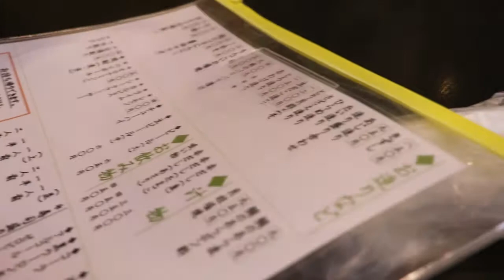春駒寿司【 Travel Japan うろうろ近畿 】Sushi restaurant 天満駅界隈散歩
天満はコスパのいいおいしいお店がいっぱいです。
あっちこっちでちょびちょび食べて渡り歩きます。
大阪駅から紀州路快速で関空・和歌山帰る時　天満で寄り道したら座れる確率が増えて大好き。

お寿司は春駒でしょう。
春駒　本店　  大阪市北区天神橋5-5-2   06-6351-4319
春駒　支店     大阪市北区天神橋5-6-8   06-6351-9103
本店と支店は近いですが　支店の方が若干行列が短い気がしていつも支店へ行ってます。
串カツは七福神でしょう。
七福神　大阪市北区天神橋5丁目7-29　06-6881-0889
隣にきれいな七福神もありますが（同じ七福神）こっちへ行ってしまいます。